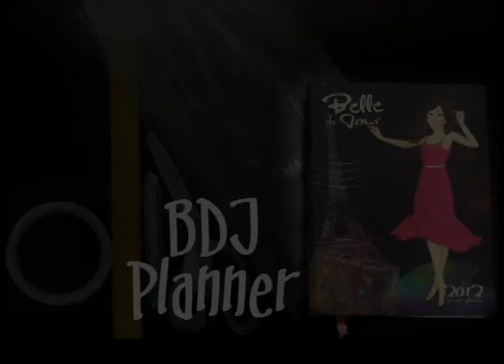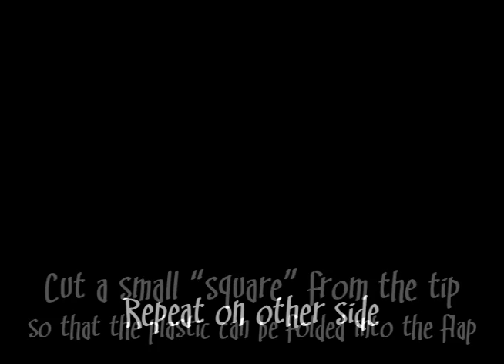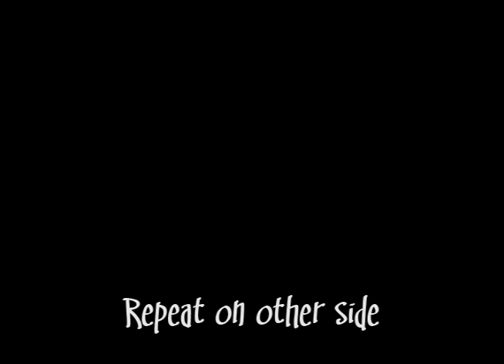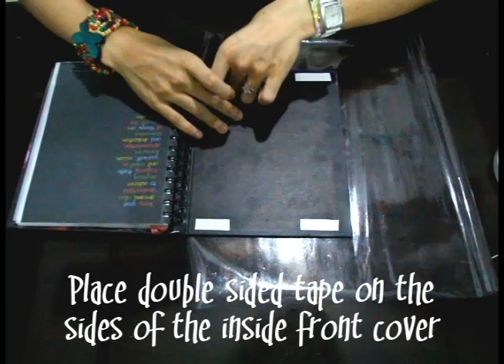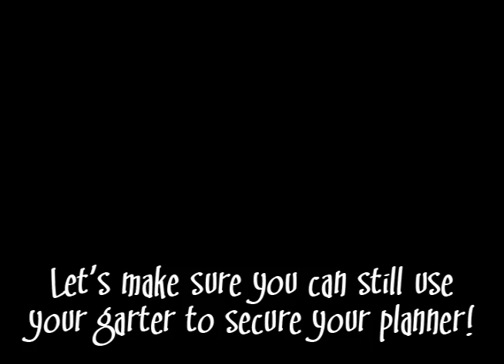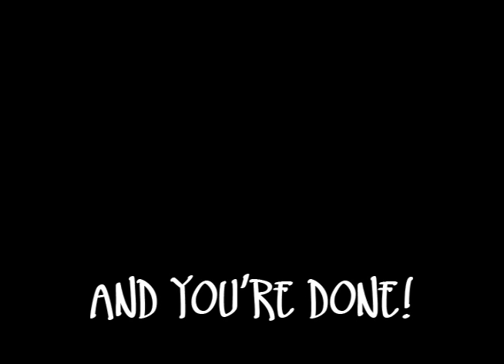How to Protect your Belle de Jour 2012 Planner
A step by step guide on how you can protect your BDJ 2012 Planner ;)